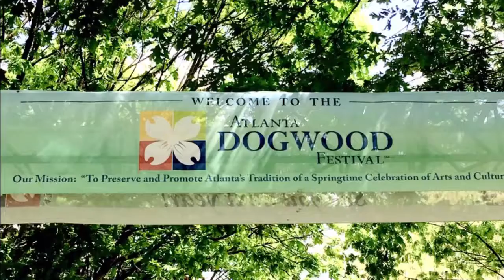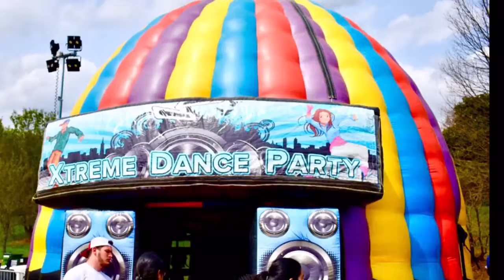2018 Dogwood Festival | Photography | Nikon | Piedmont Park (HD)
Slideshow featuring many of the photos I took during the 2018 Dogwood Festival in Piedmont Park. Awesome crowd showed up on Saturday (4/14/18) to enjoy loads of arts, crafts, music, food, and lots of activities for the entire family.  It was truly an awesome experience!